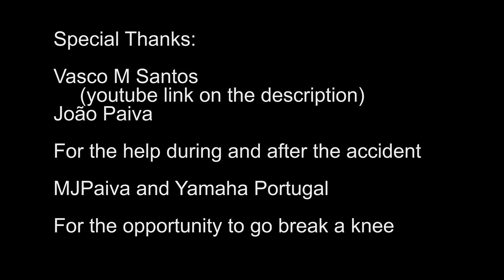Portugal Lés-a-Lés Offroad 2019... done poorly!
This was my pretty short Les-a-Les Offroad.
Tried breaking my limits, ended up breaking my ACL.

Special thanks to Vasco Santos ) for the kind authorization to use his professional images so I could better tell this story.

The bike was fine - only a cracked fairing. It sure is tough - tougher than me!

Intro music is "Black Suit Zombie" by Phazer.

Cameras used: Gopro Hero 3 Black and GoPro Hero 4 Silver.